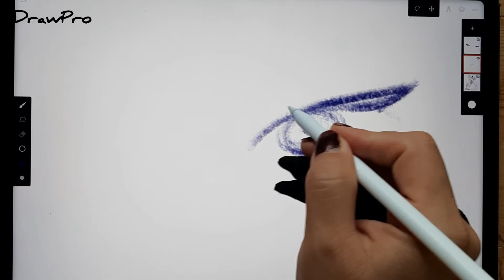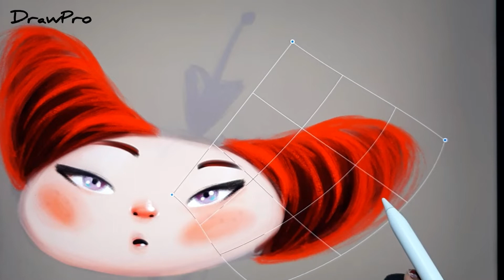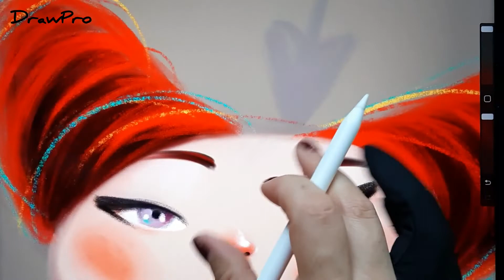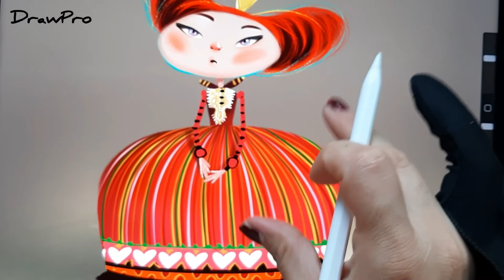How To Sketch & Painting Character-Red Queen